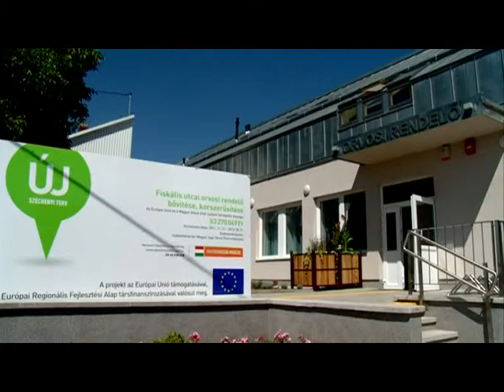Elkészült a rendelő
Befejeződött a Fiskális úti orvosi rendelő felújítása. Az Új Széchenyi Terv támogatásával megvalósuló programban beépítették a tetőteret és teljesen átalakították a földszintet is, így különálló helyiségekben hozták létre a felnőtt- és a gyermekorvosi rendelőt valamint a védődői szolgálatot. A teljes korszerűsítés több, mint kilencven millió forintba került.